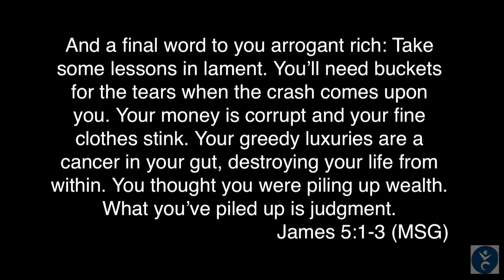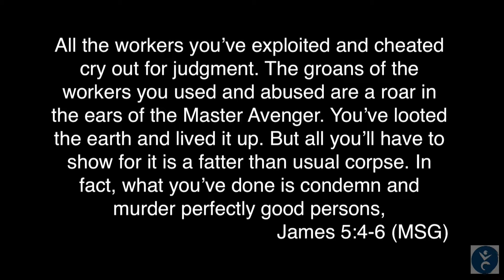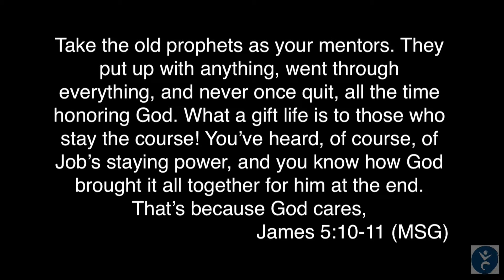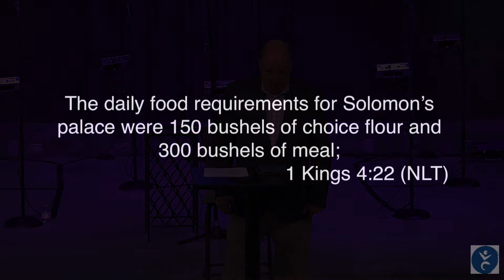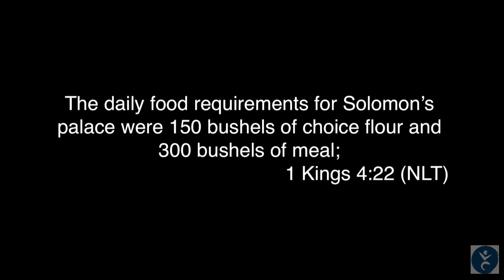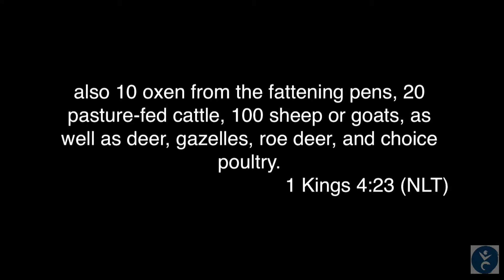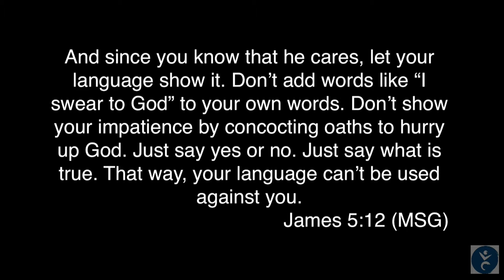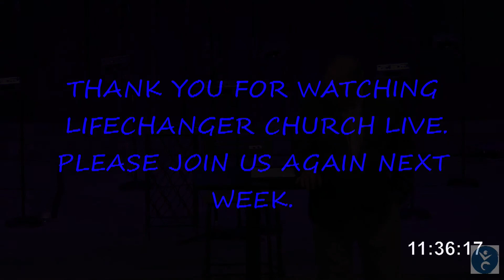Money, Money, Money